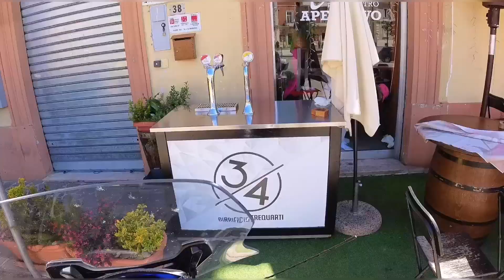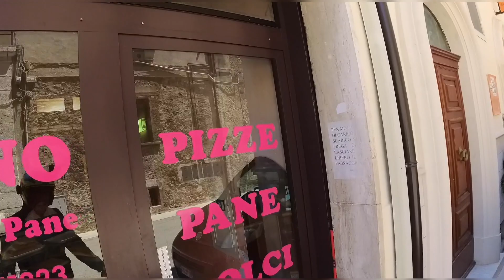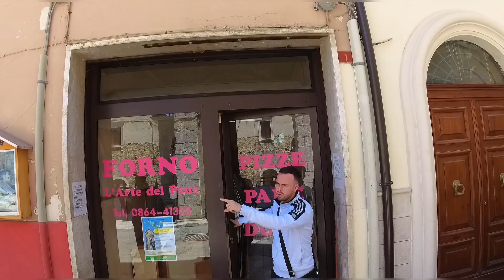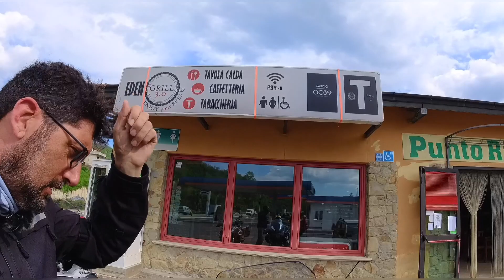Passo San Leonardo Abruzzo!!